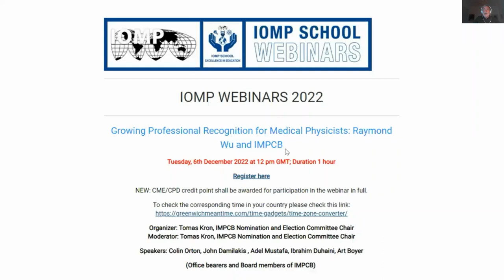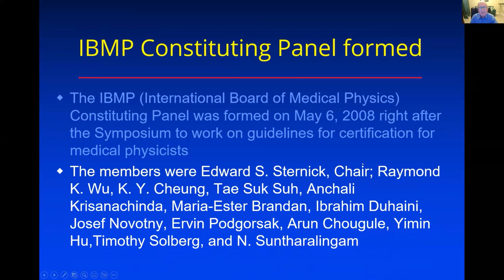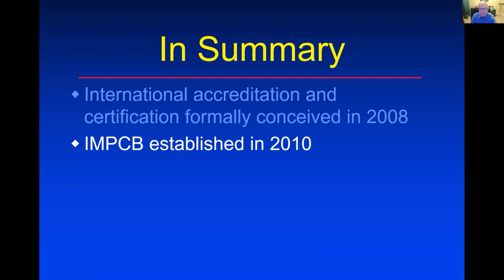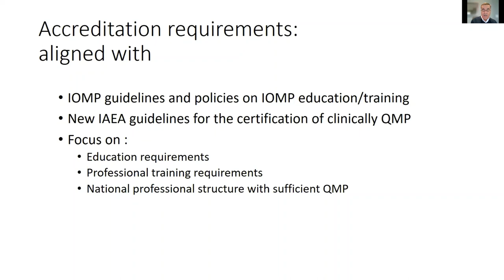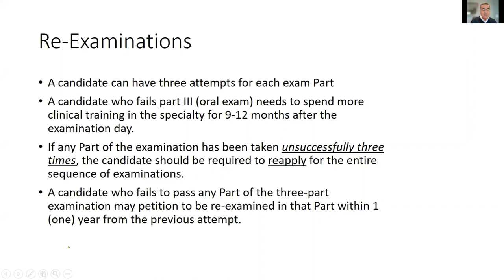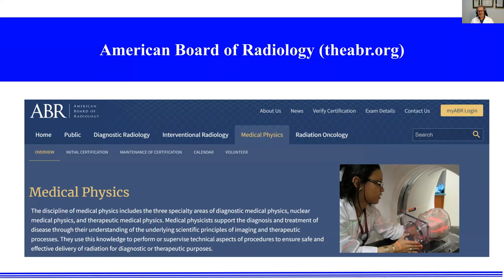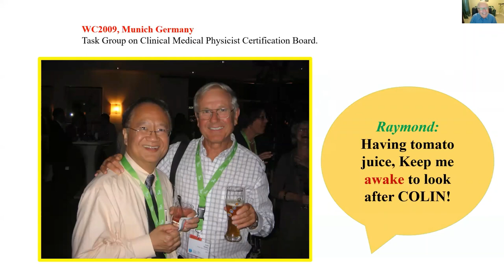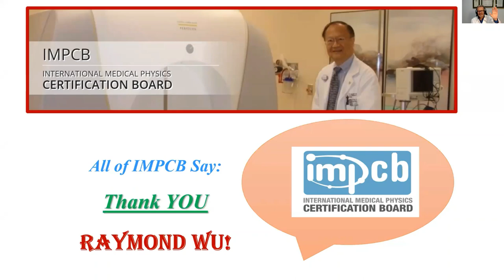IOMP Webinar: Growing Professional Recognition for Medical Physicists: Raymond Wu and IMPCB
Tuesday, 6th December 2022 at 12 pm GMT; Duration 1 hour

Organizer: Tomas Kron, IMPCB Nomination and Election Committee Chair
Moderator: Tomas Kron, IMPCB Nomination and Election Committee Chair
Speakers: Colin Orton, John Damilakis , Adel Mustafa, Ibrahim Duhaini

Abstract:
Raymond Wu has been instrumental in setting up the International Medical Physics Certification Board more than 10 years ago. As CEO he has guided the organisation through its rapid growing phase and the many ups and downs typical for an international organisation run by volunteers. IMPCB now has mature processes for accreditation of Medical Physics Certification Boards and certification of medical physicists in countries where no certification board exists. At the end of 2022 Raymond Wu will retire from his position as CEO and the present mini-symposium celebrates his contributions to IMPCB and medical physics.